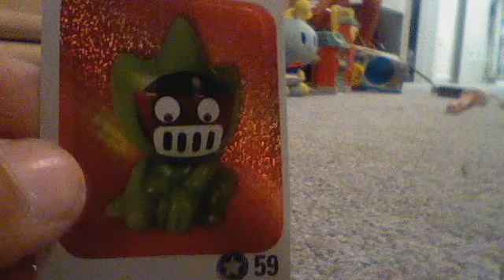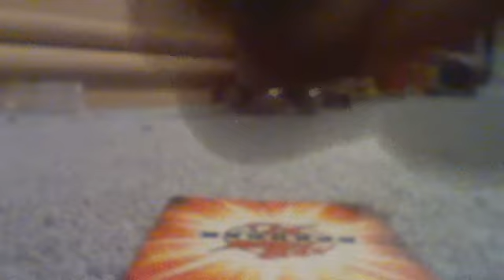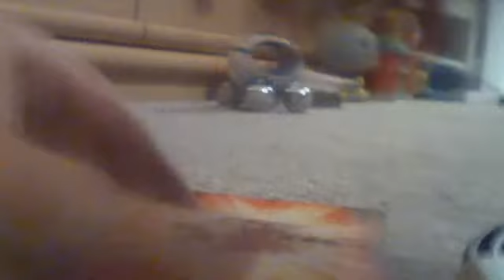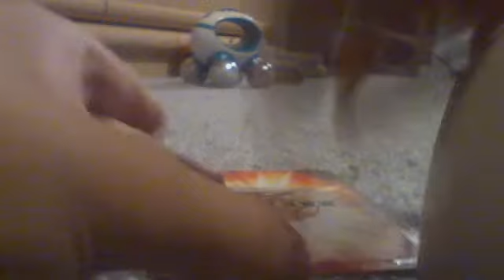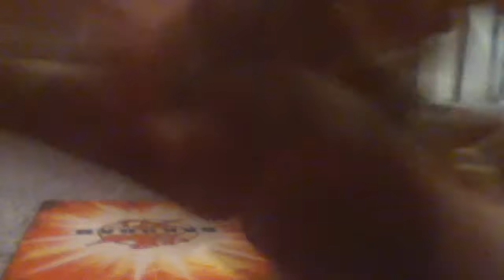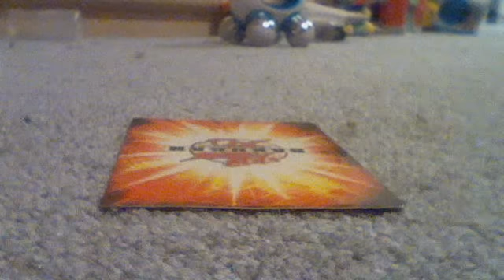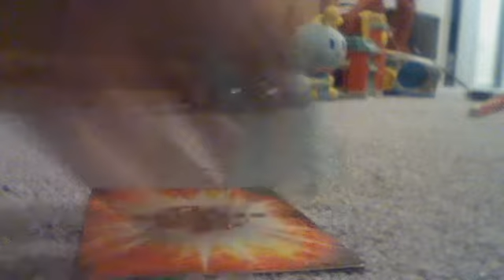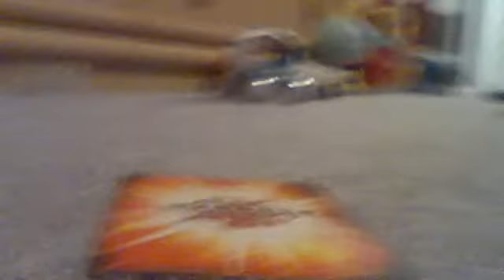more wave 3 bakugan!!!!!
chaomaster100's webcam video September 03, 2010, 07:51 PM